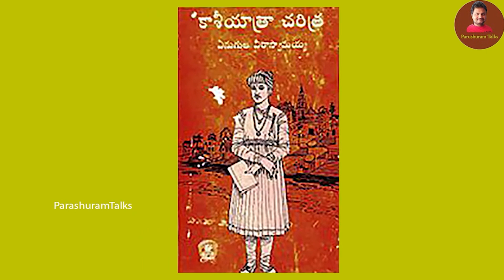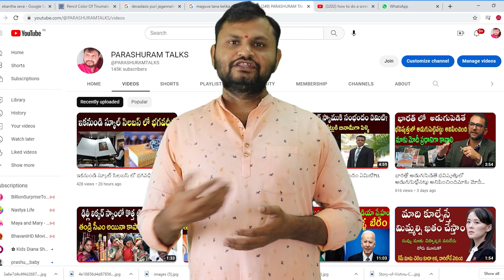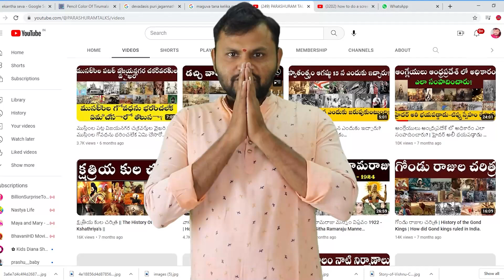వనపర్తి సంస్థాన చరిత్ర|History of Vanaparthi State|PARASHURAM TALKS|history of wanaparthy,wanaparthy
వనపర్తి సంస్థాన చరిత్ర
History of Vanaparthi State
PARASHURAM TALKShistory of wanaparthy,wanaparthy,article reading on our history,history study material & notes,history of saleshwaram temple yatra,interesting topics on history